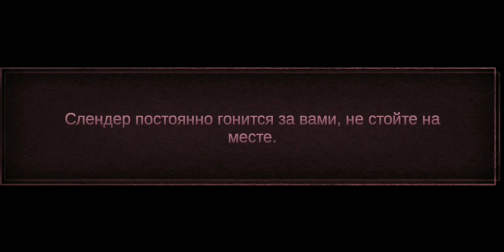Slender Man Origins 3 - Проходим демку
Игру можно скачать на андроид в Play Market.